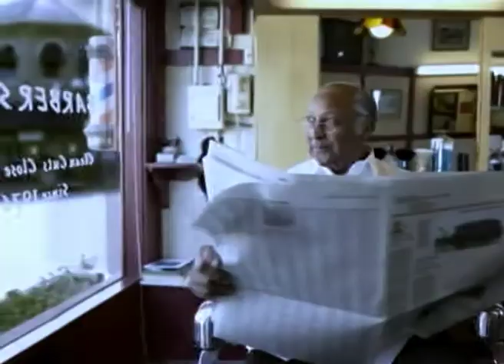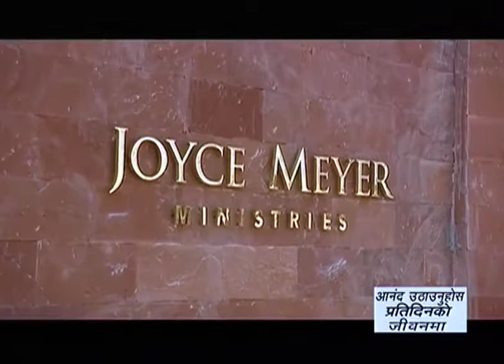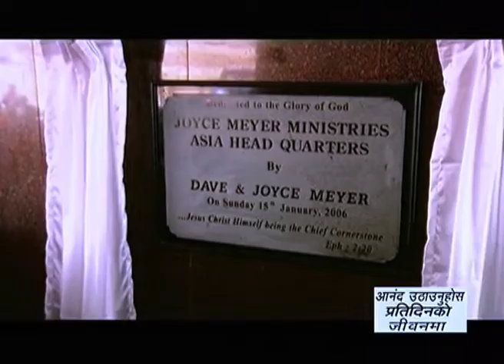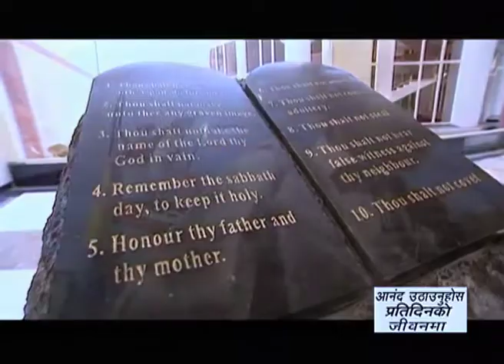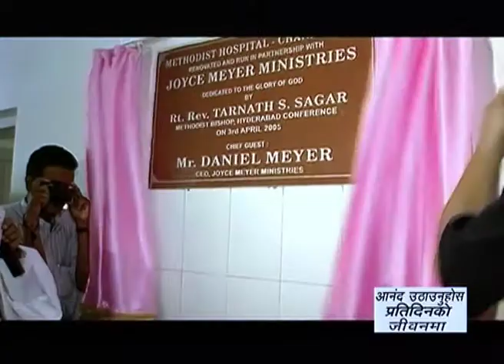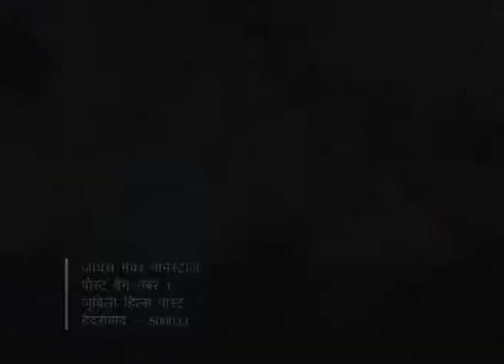जोयससित डेविड मायर अनि स्काट नरलि - Joyce with David Meyer and Scott Norling Part 2